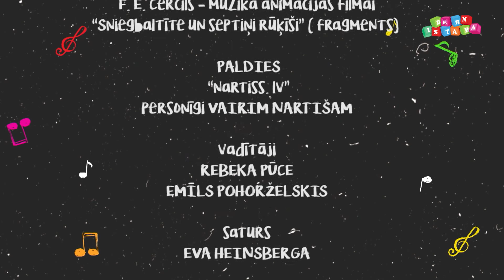MŪZIĶENE | Mežrags | 1. sezona 12. sērija